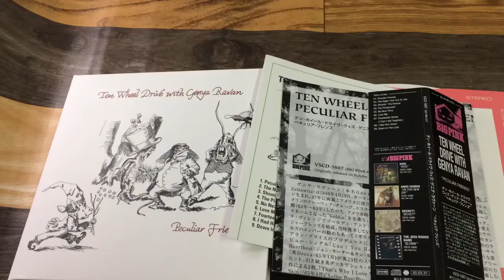VSCD5887 テン・ホイール・ドライヴ・ウィズ・ゲニア・ラヴァーン「ぺキュリア・フレンズ」紹介動画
TEN WHEEL DRIVE WITH GENYA RAVAN『Peculiar Friends』
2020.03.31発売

元ゴールディ＆ザ・ジンジャーブレッズの“ゴールディ”ことゲニヤ・ラヴァーンを中心に結成されたブラス・ロック・バンド、テン・ホイール・ドライヴの通算3枚目の作品が紙ジャケット仕様にてCD化!!